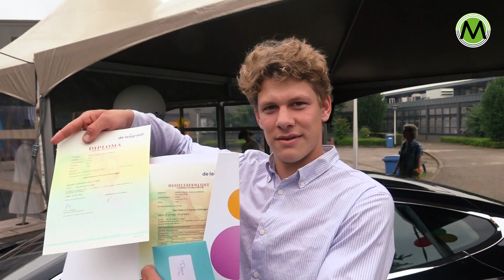Drive thru diplomas Leijgraaf 2021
VEGHEL - Ruim 1.500 studenten krijgen een dezer dagen hét felbegeerde papiertje. Van maandag 5 juli tot en met donderdag 15 juli worden op de verschillende locaties van De Leijgraaf de diploma’s uitgereikt. Binnen de coronamaatregelen zijn per locatie verschillende initiatieven opgetuigd.

Drive-thru
In Veghel kregen de studenten een heuse drive-thru. Het geslaagde concept van vorig schooljaar wordt herhaald: een heuse drive-thru op het schoolplein van de Muntelaar. Vanuit de auto gaan de geslaagde studenten, samen met ouders en/of vrienden, op weg naar het laatste stukje van hun opleiding: het ondertekenen van het diploma. Tussendoor passeren studenten diverse checkpoints waar hen een leuke verrassing te wachten staat.

De Leijgraaf is enorm trots op de geslaagde studenten. “In een bewogen schooljaar hebben onze studenten laten zien dat zij hun verantwoordelijkheid nemen en klaar zijn om onze regio te versterken met hun vaardigheden,” aldus Hans de Jong, regiodirecteur Meijerijstad, Uden & Bedrijfsopleidingen.